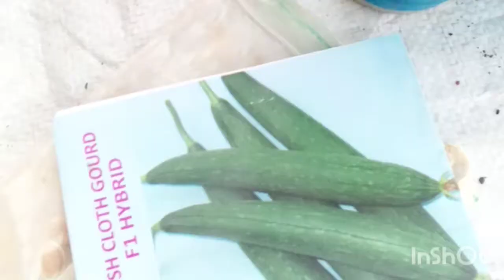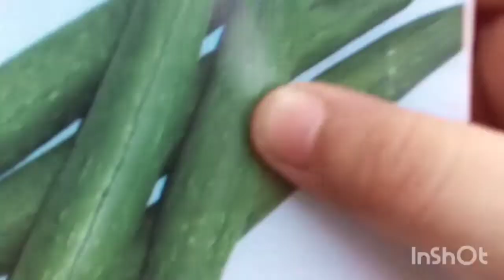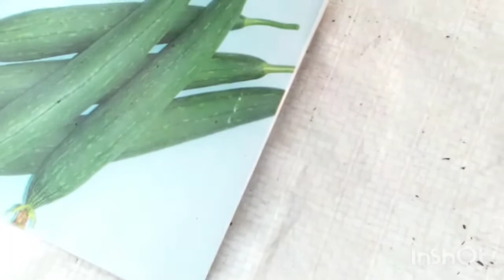how to grow torai at home||kitchen gardening(hindi/urdu)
In this video i m sharing how to grow tori at home/how to grow sponge gourd from seeds at home
you can use any seed starting mix for germinating seeds or you can use seed starting mix which i share you in this video you can even start your organigardening in garden soil also

kitchen gardening